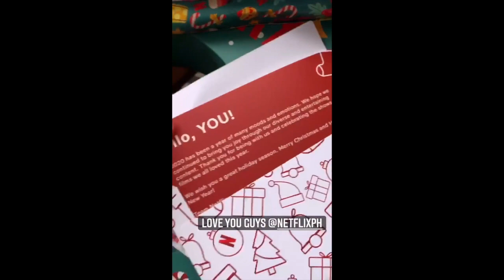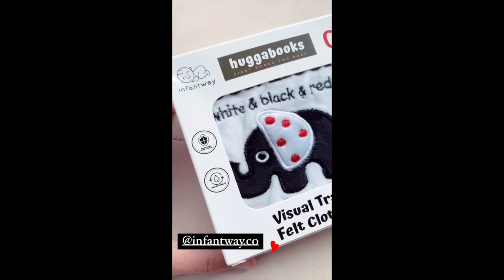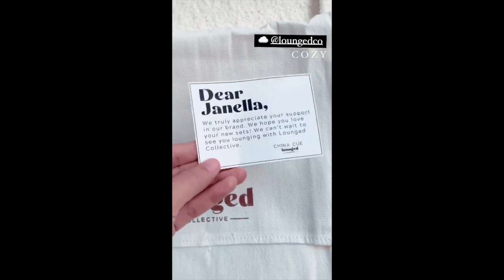JANELLA SALVADOR AND MARKUS PATERSON BABY JUDE FIRST TRIP TO PHILIPPINES